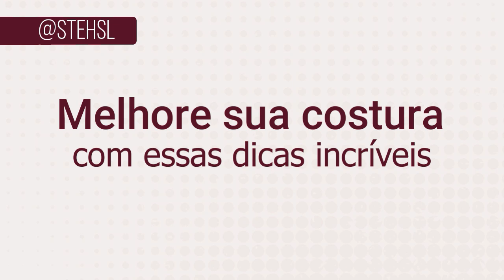Truques que toda costureira(o) deve aprender e melhorar na costura | Costura Iniciante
Envie presentes para :
Stefani lima
Caixa postal 31
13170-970